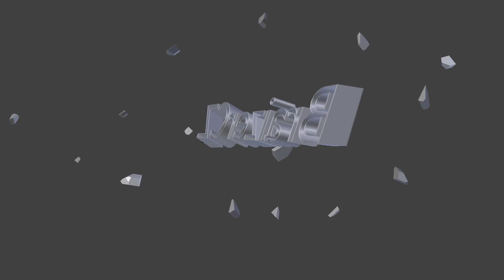Nový intro :) :*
intra :D